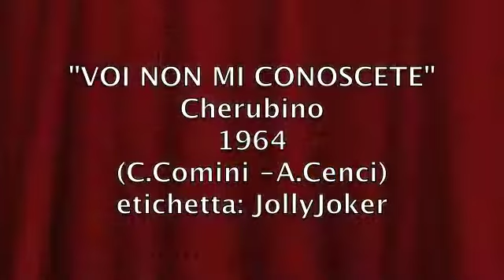Voi non mi conoscete - Cherubino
Facciata B del primo 45 giri di Cherubino nel 1964.
Accompagnato dall'orchestra di Giulio Libano.
etichetta Jolly Joker